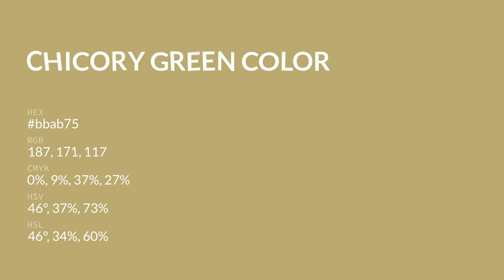Chicory Green color bbab75 hex color - Brown color - Cool color bbab75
What color is Chicory Green ? bbab75 hex color - Brown color - Cool color bbab75

Hex bbab75 Color Code is also known as Chicory Green color.

Hex bbab75 Color code in RGB color code model is created after adding 73.33% red color, 67.06% green color and 45.88% blue color.
Hex bbab75 Color code in CMYK color (process color) code model is generated after subtraction of 0% cyan, 8% magenta, 37% yellow and 26% black.